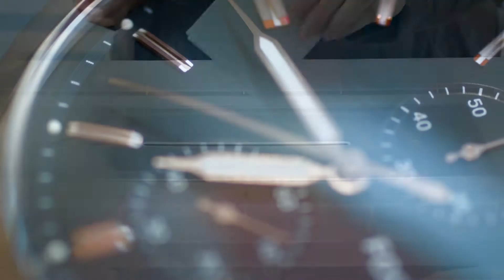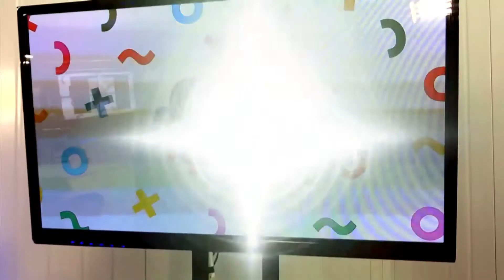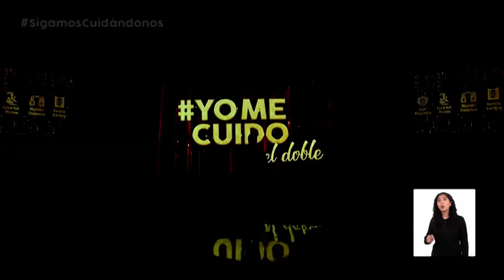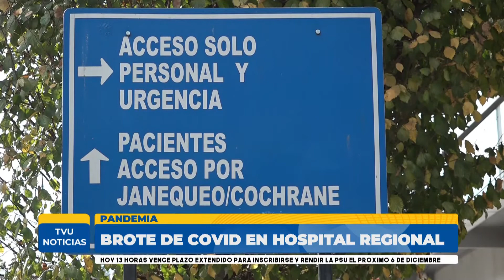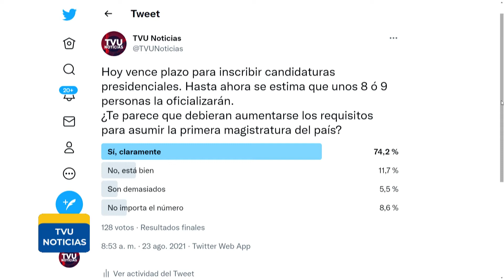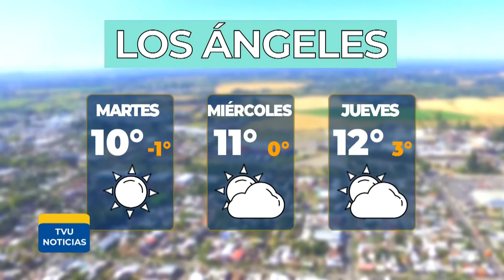TVU Noticias Central - 23 de agosto 2021